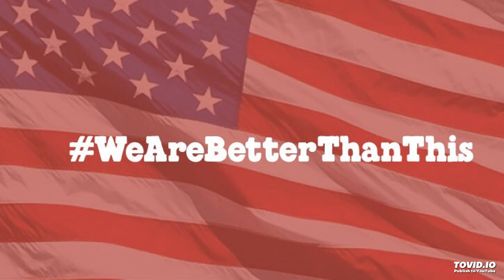Americans Or Not? - Bill Cooper